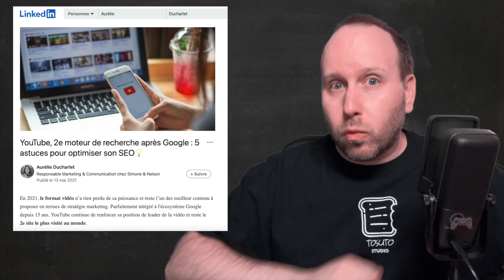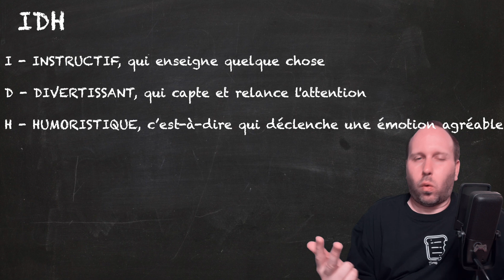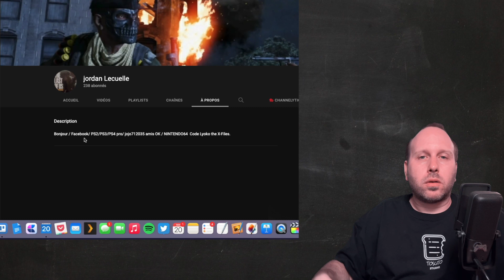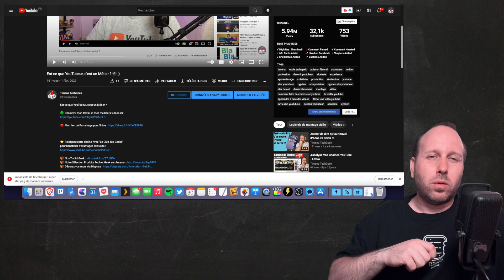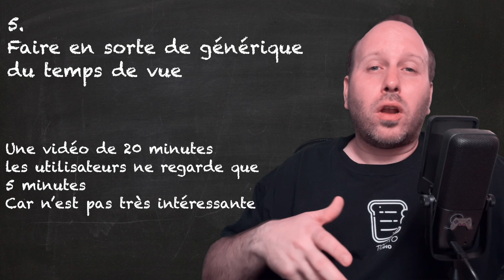Comment Réussir et Avoir Plus d’Abonnés sur YouTube ? Conseils, Astuces et Secrets...